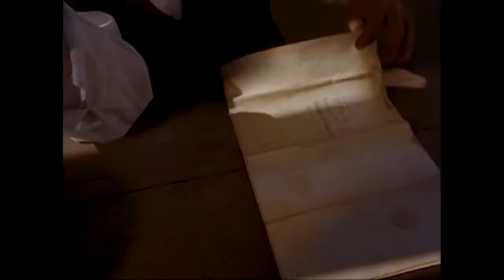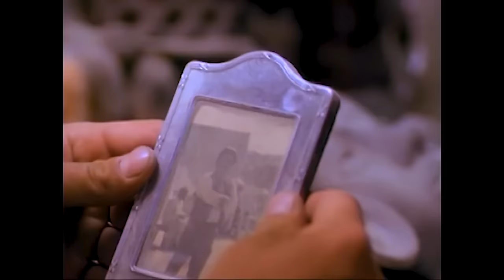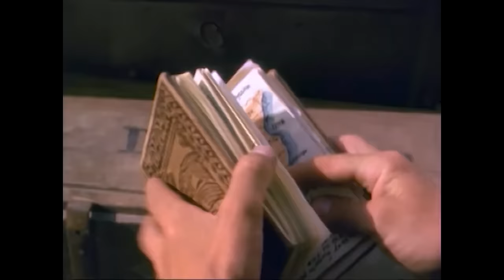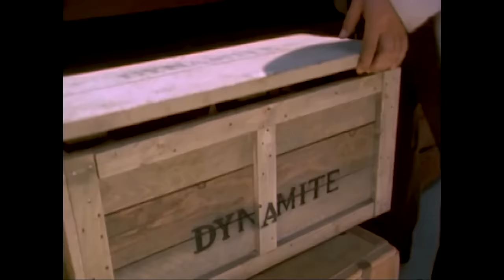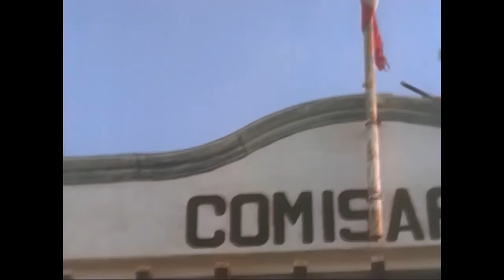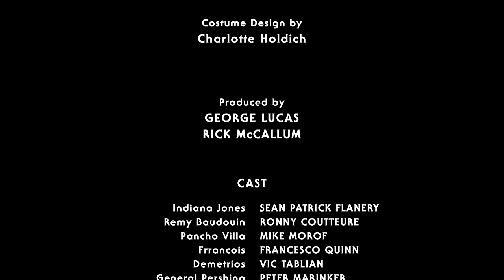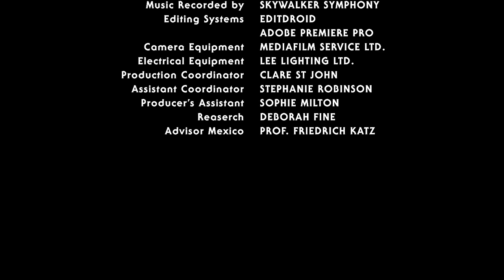Indiana Jones and the Revolutionaries' Gambit | Young Indiana Jones Chronicles HD Re-edit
This is the first of my Young Indiana Jones Chronicles re-edits. My goal is to shorten the episodes; cut out bad dialogue, weird transitions, and overall make it feel more like an Indiana Jones film. This inclues adding a bit of John Williams' magical score.

Young Indiana Jones and the Curse of the Jackel originaly included old Indy bookends with George Hall, as well as the first half starring an 8 year old Indy in Egypt. I believe that only using the teenage Indy segments of the show will help make it feel more cohesive as well as keeping it closer to what the character does in the main films (e.g. being smart, reckless, quick on his feet, etc.).

Restoration from @anarchyproductions6259